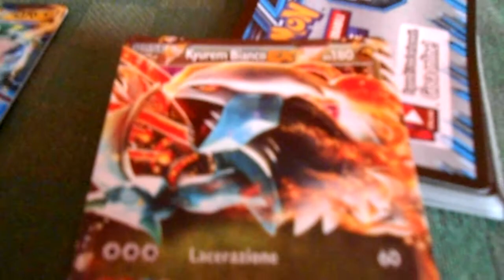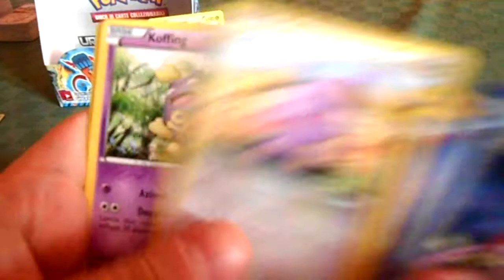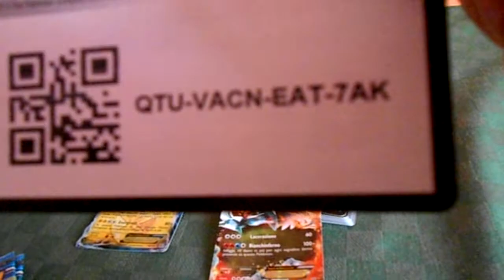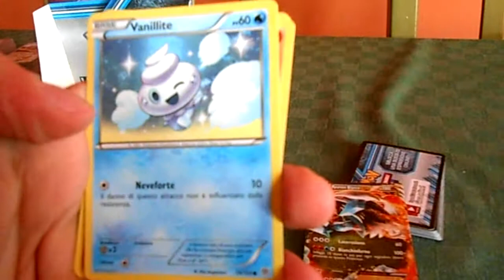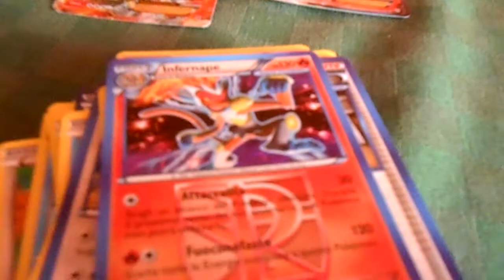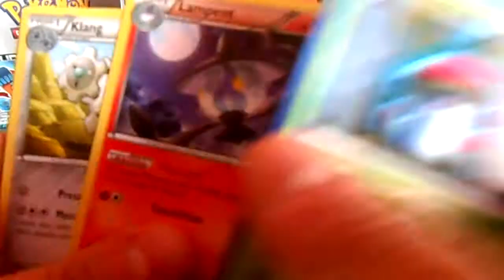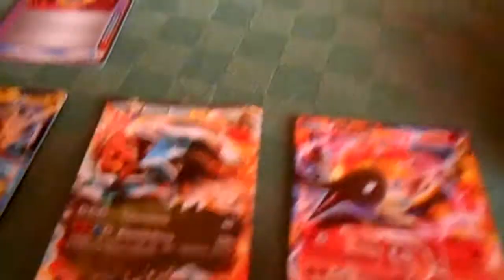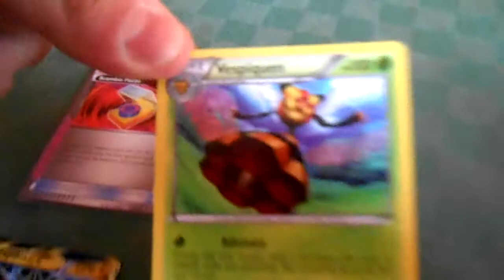[4°Parte] Apertura Box Pokémon Uragano Plasma + CODICI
IN QUESTO VIDEO:
L'apertura del box di Nero e Bianco Uragano Plasma + tutti i codici!